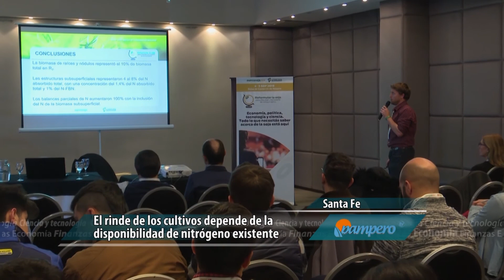Fijación biológica de nitrógeno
El nitrógeno es central para la producción de los cultivos, pero tiene una alta movilidad en el ambiente y al ser móvil se puede perder más fácilmente del sistema. Los cultivos que pueden realizar la fijación que adquieren por dos vías, ya sea de la provisión del suelo por mineralización de la materia orgánica como por la Fijación Biológica de Nitrógeno